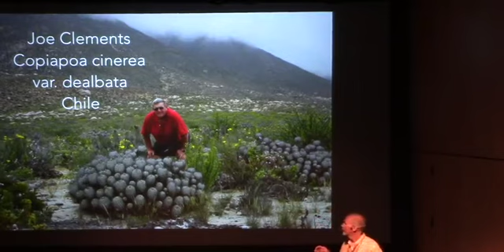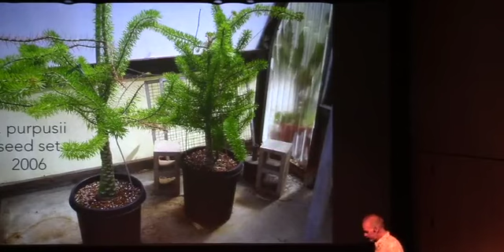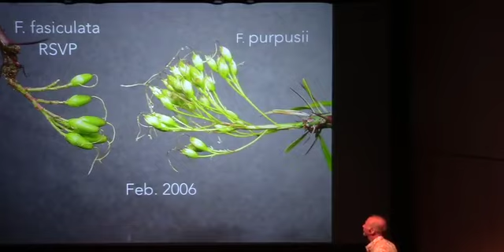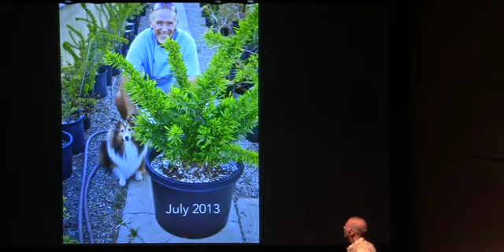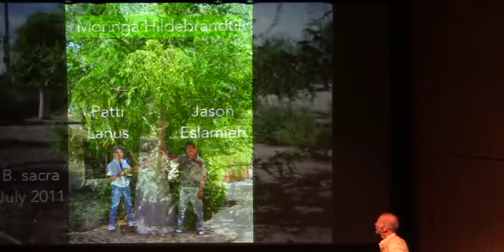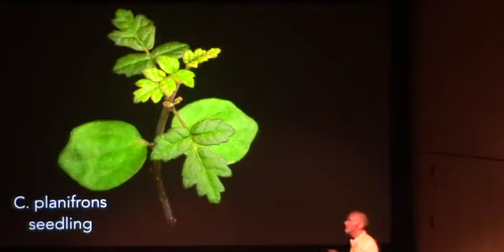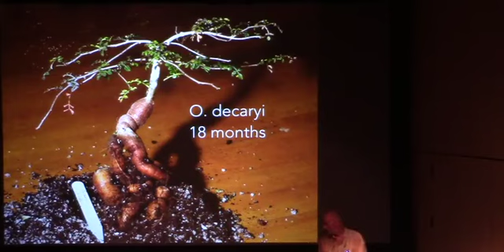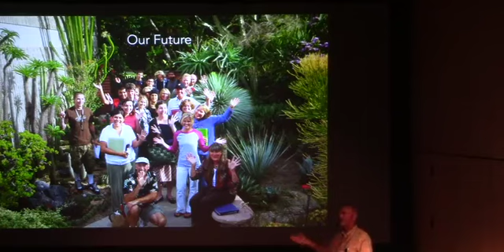Joe Stead Succulent Propagation Talk CSSA 2015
This talk is entitled Propagating Plants and Cultivating Friendships and was given at the 2015 Convention of the Cactus and Succulent Society of America.